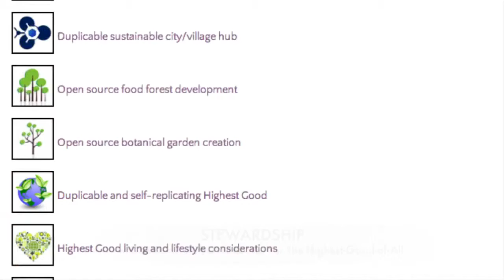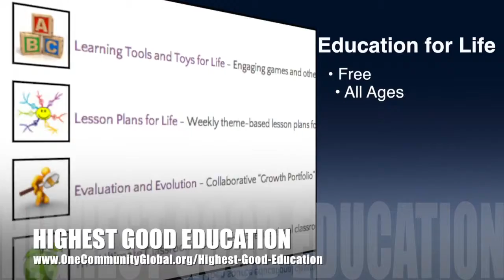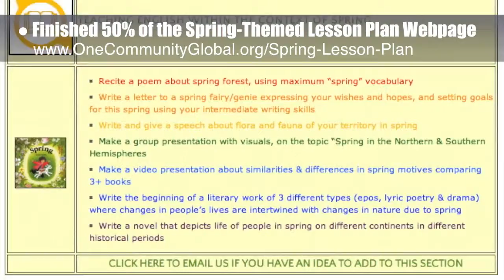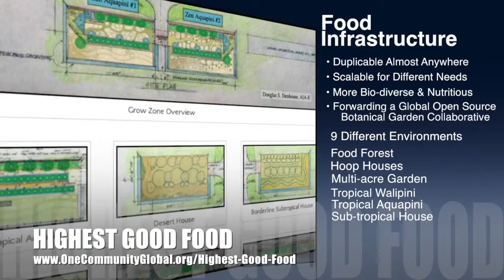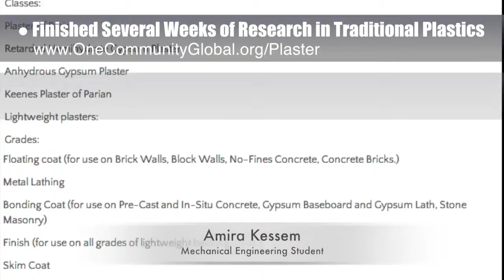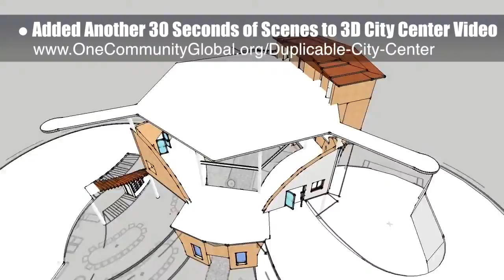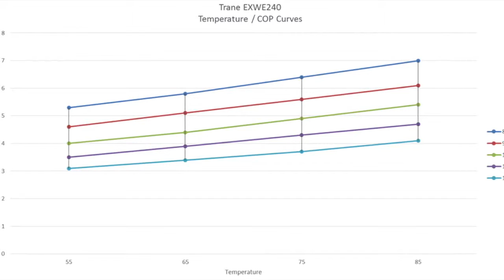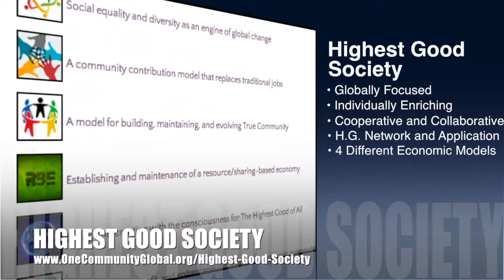One Community Weekly Progress Update #74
​Advancing the Standard of Living | Improving Living Standards | Solutions for All Areas of Life | Eco-living Innovations| DIY Housing | DIY Food | DIY Energy | Holistic Living by Design | Creating a Life of Change | Building a New World | Fulfilled Living Model | Living for The Highest Good of All | One Community Weekly Progress Update #74

ADVANCING THE STANDARD OF LIVING INTRO: @1:00
ADVANCING THE STANDARD OF LIVING SUMMARY: @7:43

We are open source and free-sharing do-it-yourself designs for these areas first:
FOOD: